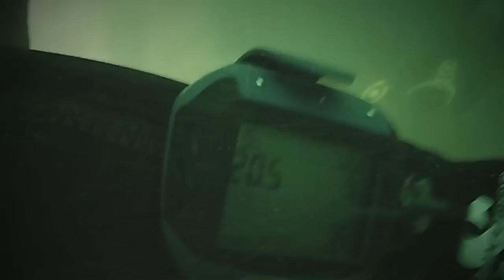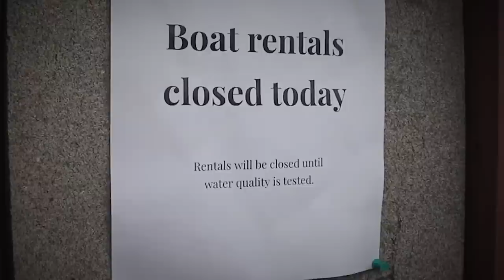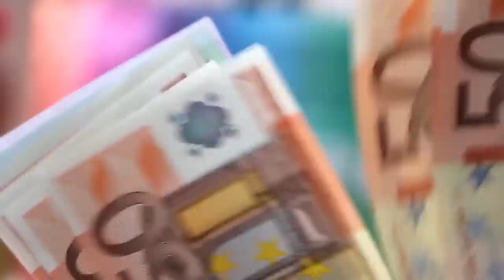What Scientists Found in this Pond Has Left People Speechless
From ancient castles lost to time hidden below the murky depths to mythical creatures that feast on children’s essence. There are many dangers and mysteries hiding under the cover of water. Many of these curiosities are better left resting, but can now be viewed safely here. Take a look, if you dare, at 20 shocking things recently discovered in ponds.